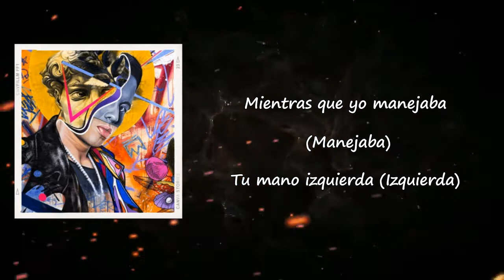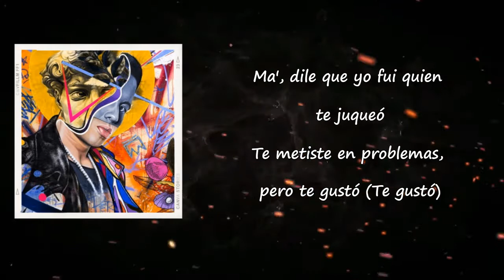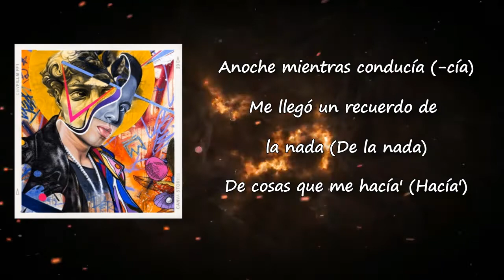El Volante - De La Ghetto Ft Dalex lyrics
Songs: El Volante by De La Ghetto  Ft Dalex
Album

El Volante Lyrics:

Anoche mientras conducía
Me llegó un recuerdo de la nada
De cosas que me hacía
Mientras que yo manejaba
Tu mano izquierda
Lograba que del camino me pierda, yeah (Geezy homie)
No aguantaba, parqueaba y te daba
Con la mano en el volante (yeah), de atrás pa'lante (okay)
Cómo te ponías de inquieta cuando te comía completa
Cómo te ponías de inquieta (oh oh oh) cuando te comía completa (oh oh oh)
(Okay, okay, dale)
Sé que te pone bellaca la adrenalina
Que no le baje y te dé más gasolina
Sin mucha demora, acércate baby, trépate encima 'e mí
Cómo te gusta a ti
Siempre lo hacíamos
El GPS prendió y nos perdíamo'
Uh juh juh juh, juh (yeah)
Baby, esos tiempos, cómo olvidarlos
Cuando te lo hacía
Cómo te ponías de inquieta (oh oh oh) cuando te comía completa, ey (oh oh oh)
Navegando en mi automóvil
Recuerdo que apagábamos el mobile (okay)
Hacerlo en el carro era nuestro hobby
Pa'l carajo es que no gusta
Si nos pillaban pues yo pagaba la multa, y-yeah
Ma' dile que yo fui quien te juqueó
En el asiento del carro fui quien te dio to' (Geezy)
Te metiste en problemas pero te gustó
Anoche mientras conducía
Tu mano izquierda
Lograba que de camino me pierda, y-yeah (Geezy homie)
Dalex
Música pa' moverte, bebé
De La Geezy
Dímelo Flow
(Rude Boyz)
(Oby)
Dímelo Keytin
Rich Music